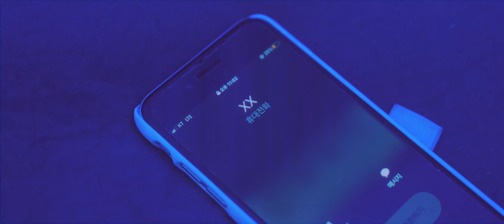[MV] 홍주 - DRAMA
홍주 - DRAMA